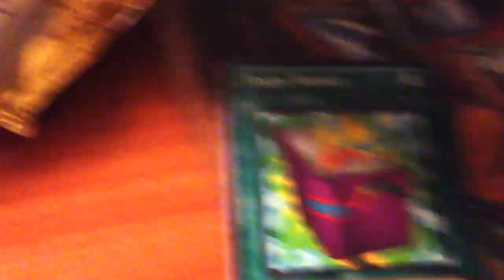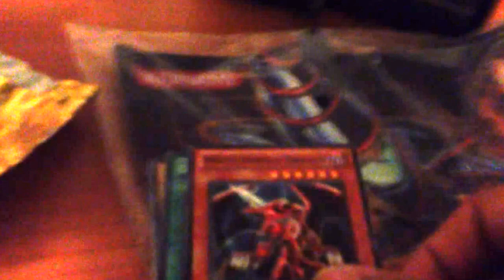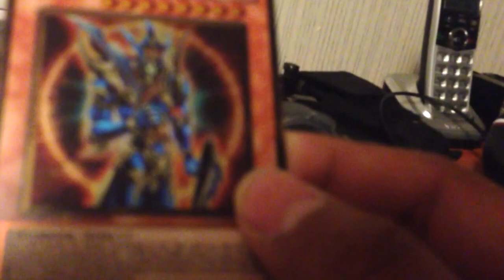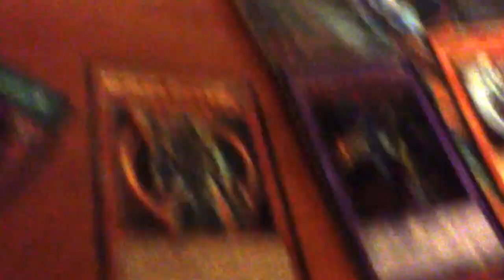Gold Series 4 Box Opening/Recap